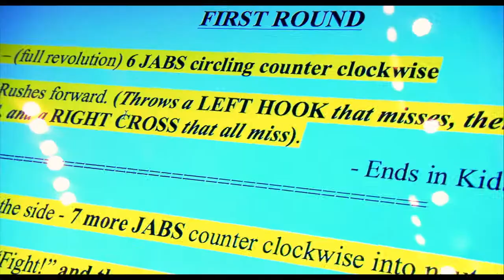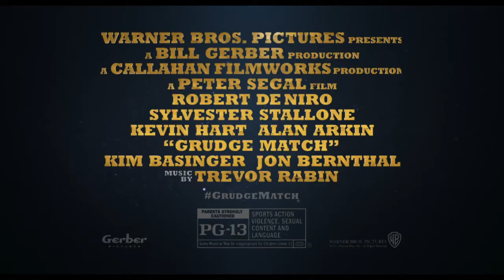Grudge Match - Behind The Ropes Featurette - Sylvester Stallone & Robert De Niro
Award-winning movie legends Oscar® winner Robert De Niro and Oscar® nominee Sylvester Stallone star as old boxing rivals who come out of retirement for one final match.